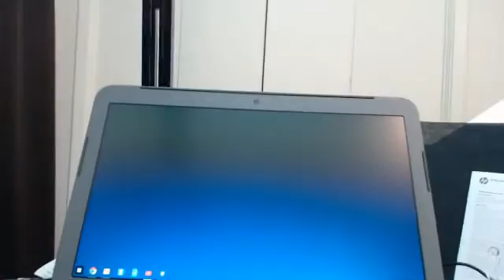Test Video v2 of HP 14 Chromebook and Logitech C920 camera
OK I just got a Chromebook today.  A few minutes ago I used the camera on Chromebook to create a YouTube video.  It was 360p.
Not good.

So I hooked up my Logitech C920 usb webcam.  This is that video.

Well that worked because this video is 1080p.
So the Logitech C920 usb camera will work with a Chromebook.

Change: Settings, Advanced, Content Settings, Media, Camera, select the webcam.